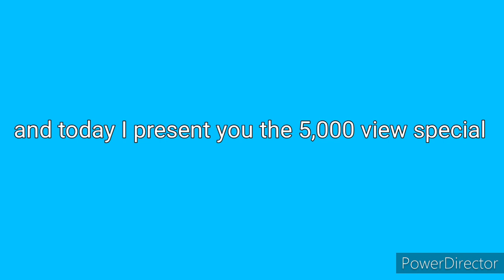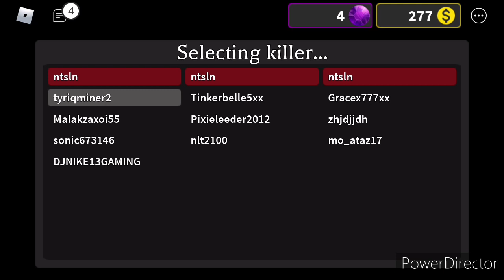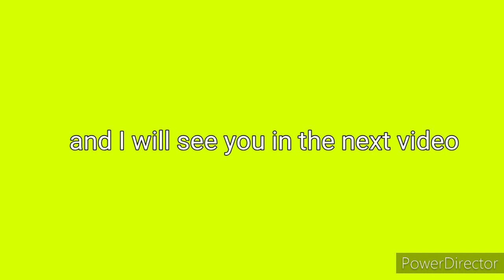Survive the killer🔪:5000 view special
Today I'm doing 5000 view special

What is survive the killer?
Survive the killer is a horror survival game created by Slyce Entertainment. In this game, players can either be a killer or a survivor. The goal of the survivors is to avoid the killer and stay alive until the timer runs out in order to escape the map.

My channel?
On this channel you will find some epic Gaming content made by me.I post games that I know or are trending,I mostly post roblox games but I also post other games so don't hesitate to subscribe to my channel.

Roblox GAMINGWITHAK13
Instagram Ak draws
Tiktok akplotagonvideos